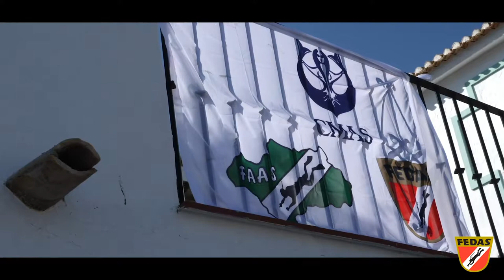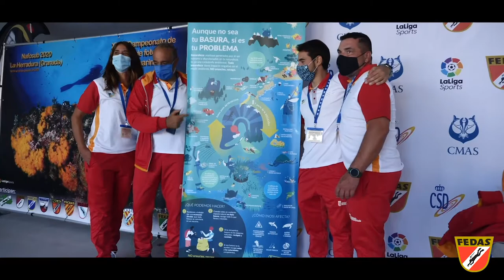MAKING OFF NAFOSUB2020FEDAS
MAKING-OFF CAMPEONATO DE ESPAÑA DE FOTOGRAFIA SUBMARINA
ALMUÑÉCAR, GRANADA 2020.
FEDAS